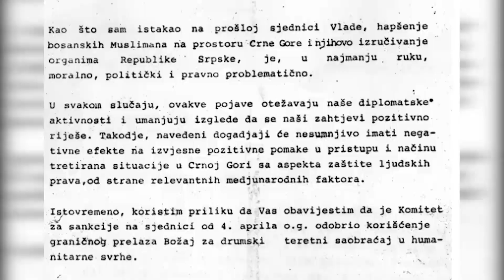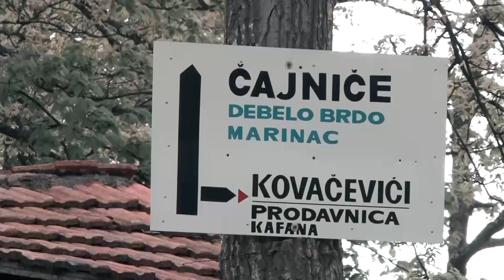CRNA GORA I ZLOČIN NAD BOŠNJACIMA: ĐUKANOVIĆ NAJVEĆI DOBITNIK MILOŠEVIĆEVIH RATOVA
PROF.DR. MILAN POPOVIĆ, ESAD KOČAN, IBRAHIM ČIKIĆ, MOMČILO MANDIĆ I ŠEVKO BUNGUR  GOVORE O DECENIJAMA  PRANJA KRVAVE I SRAMNE PROŠLOSTI CRNE GORE I NJENOG DIKTATORA MILA ĐUKANOVIĆA, KOJI JE U PERIODU 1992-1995. GODINE SA MILOŠEVIĆEVOM SRBIJOM VODIO GENOCIDNU AGRESIJU NA RBIH I BOŠNJAKE!